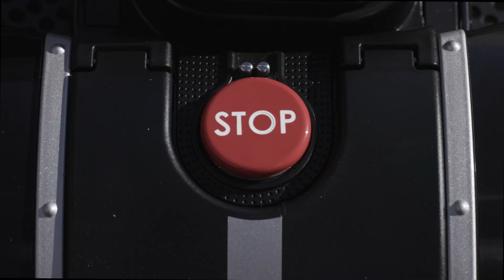Робот-газонокосилка CAIMAN Tech X4 Basic Premium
Надежный робот высокой производительности для работы на участках со сложным рельефом и широкими возможностями индивидуальных настроек

Время автономной работы 4 ч
Ширина кошения 250 мм
Высота кошения 20-65 мм

Идеальная модель для тех, кому требуется простой и надежный робот, в том числе для работ на неровных поверхностях - благодаря сочлененной раме робот-газонокосилка с легкостью преодолевает самые сложные рельефы. Одновременно гибкая, прочная и безопасная конструкция модели робота позволяет устанавливать на него аккумуляторы трех различных мощностей. Таким образом производительность робота может составлять от 8 до 18 соток. Колеса большого диаметра с мягким каучуковым протектором не оставляют следов колеи и оказывают минимальное давление на газон. Робот оборудован Bluetooth-модулем: с помощью любого мобильного устройства с IOS или Android пользователь имеет возможность дистанционно обновлять, программировать и управлять устройством.